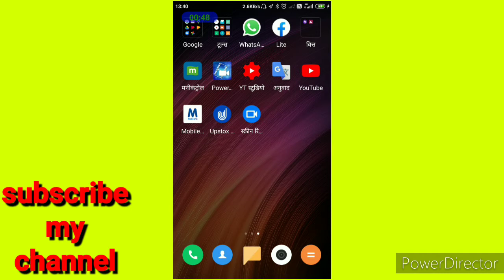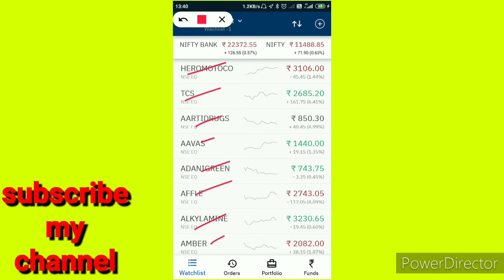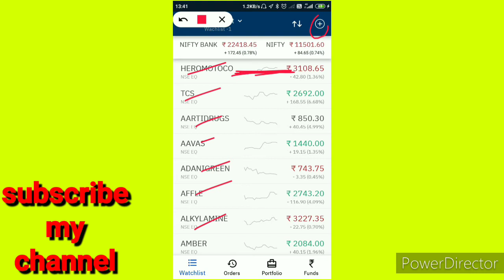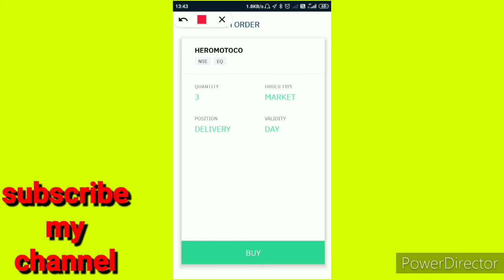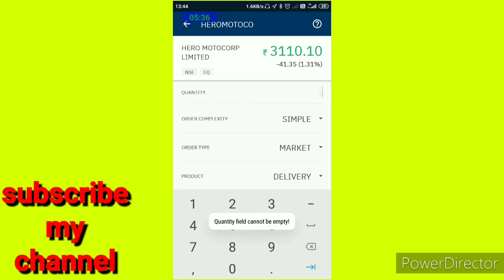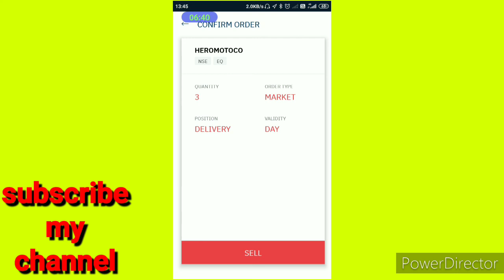सेयर को कैसे bye और sel करें hindi। आसान तरीका how to sel bye stock। and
सेयर को कैसे bye और sel करें hindi। आसान तरीका how to sel bye stock।
and